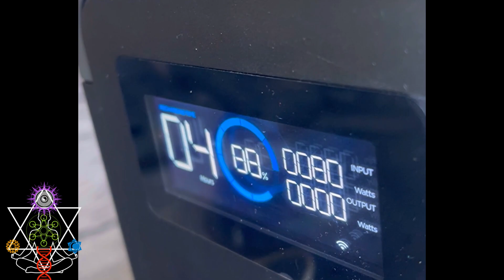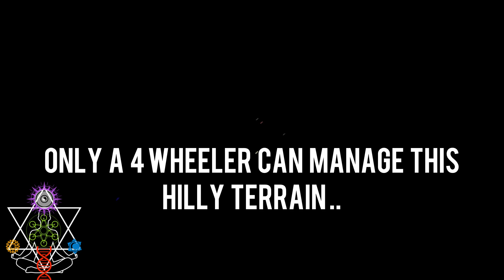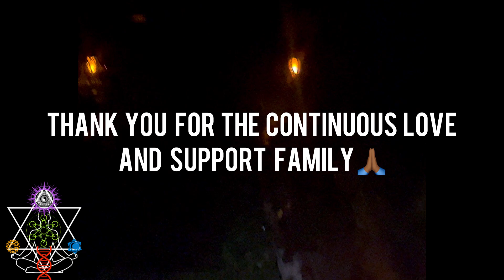EP 4 ..WE MADE A BAMBOO FENCE! • The journey to create a spiritual community in Jamaica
Welcome to our new series where we take you on a mystical journey through our life as we continue to co-create with the guided energies our spiritual eco healing community here in Portland Jamaica!

The contents we share are our way of giving back and being at service to you our extented family.
Your love and support towards our work and service means alot !

However large or small, it’s appreciated! Wholeheartedly 💚🙏🏾⤵️
⤵️MORE ABOUT US  & OUR DIVINE OFFERINGS